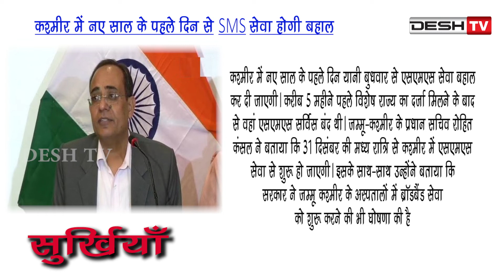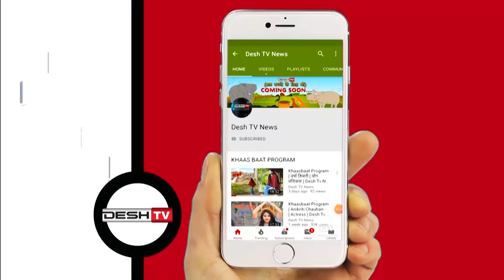Surkhiyan | 31 December 2019 | सुर्खियों में देखें देश-विदेश की चर्चित ख़बरें | CG Latest News Today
31 December 2019 | सुर्खियों में देखें देश-विदेश की चर्चित ख़बरें |